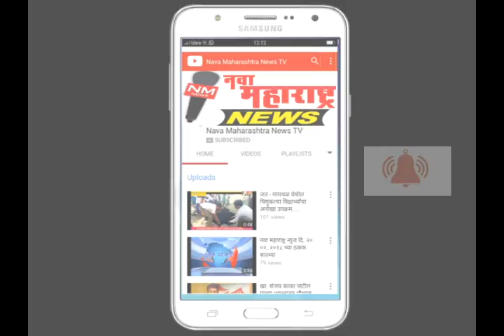जयसिंगपूर-एस.टी.महामंडळाचा ७० वा वर्धापन दिन मान्यवरांच्या उपस्थितीत साजरा-नवा महाराष्ट्र न्यूज